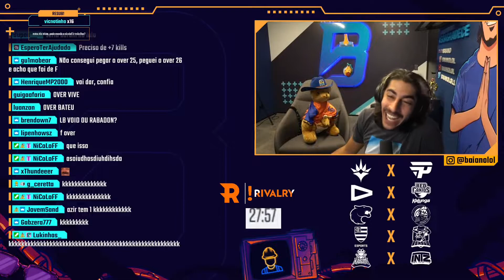SLEEZY É HATER DO RANGER? BAIANO MANDANDO A TRUE SOBRE A VIDA, GUIVEN OUTPLAY INSANO - LOL Clips #31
Baiano falando a real para os adolescentes, Sleezy tentando justificar sua opinião, Guiven com a mecanica da Irelia em dia.

Link dos streamers na Roxinha:
/absoluttlol
/Baiano
/brtt
/pijack11
/guiven
/nicklink
/greninjalol1
/Kennzy
/minerva
/Arthur_Lanches
/titiltei
/sleezy

00:00 - absoluttlol
00:58 - Baiano
01:50 - brtt
02:15 - pijack11
02:34 - guiven
02:55 - nicklink
03:24 - absoluttlol
03:46 - pijack11
04:11 - brtt
04:36 - nicklink
05:01 - guiven
05:14 - pijack11
05:34 - greninjalol1
05:45 - guiven
06:10 - Kennzy
06:27 - guiven
06:54 - Baiano
07:18 - guiven
08:09 - pijack11
08:18 - brtt
08:38 - minerva
09:03 - brtt
09:18 - Kennzy
09:38 - Arthur_Lanches
10:03 - titiltei
10:46 - sleezy
11:05 - INSCREVA-SE E DEIXE SEU LIKE